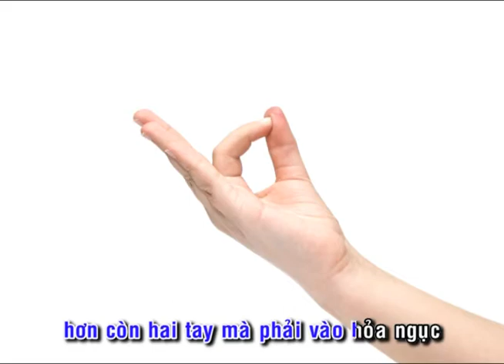DỊP TỘI_ĐÀN HÁT_26B_Mi Trầm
LINK PDF_HLC_CN 26B_DỊP TỘI_Mi Trầm_CÓ IMPRIMATUR